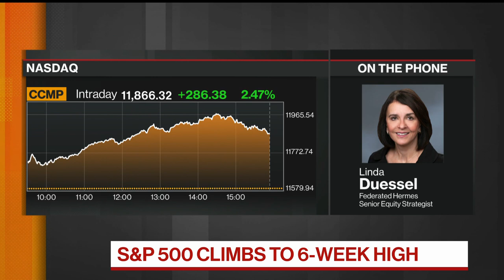Corporate Earnings May Surprise to the Upside: Federated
Oct.12 -- Linda Duessel, Federated Hermes senior equity strategist, sees corporate earnings per share declining about 21% in the third quarter but adds there could be a surprise to the upside of 10%. She speaks on "Bloomberg Markets: The Close."